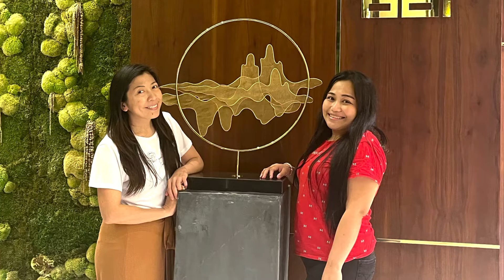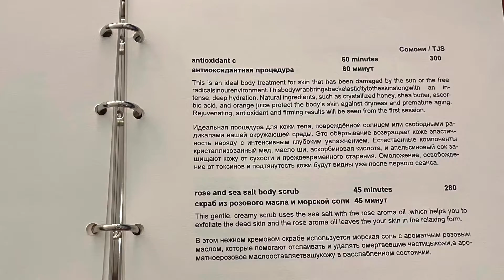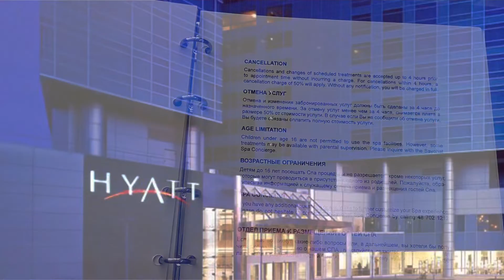Hyatt Regency Dushanbe